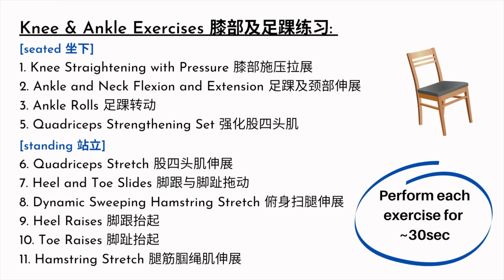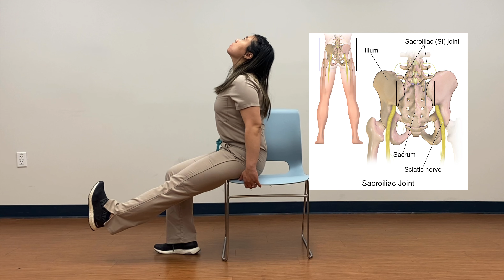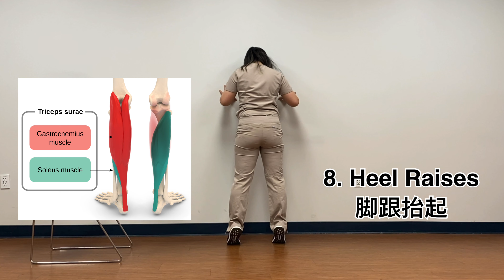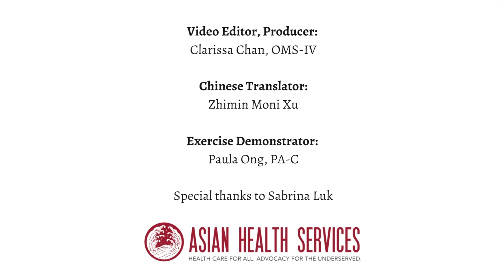十分钟膝部及足踝伸展操 Knee and Ankle Stretches–Mandarin Voiceover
Knee and Ankle Exercises: 膝部及足踝练习：
[seated] [坐下]
1. Knee Straightening with Pressure 膝部施压拉展
2. Ankle and Neck Flexion and Extension 足踝及颈部伸展
3. Ankle Rolls 足踝转动
4. Quadriceps Strengthening Set 强化股四头肌

[standing]  [站立]
5. Quadriceps Stretch 股四头肌伸展
6. Heel and Toe Slides 脚跟与脚趾拖动
7. Dynamic Sweeping Hamstring Stretch 俯身扫腿伸展
8. Heel Raises 脚跟抬起
9. Toe Raises 脚趾抬起
10. Hamstring Stretch 腿筋腘绳肌伸展

File:Blausen 0597 KneeAnatomy Side.png. Blausen.com staff (2014). "Medical gallery of Blausen Medical 2014". WikiJournal of Medicine 1 (2).

File:Sacroiliac_Joint.png. Blausen.com staff (2014). "Medical gallery of Blausen Medical 2014". WikiJournal of Medicine 1 (2).